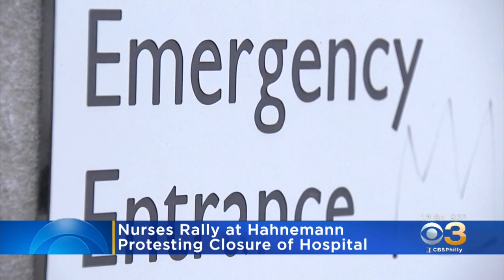Health Care Professionals Rally At Hahnemann University Hospital To Protest Closing